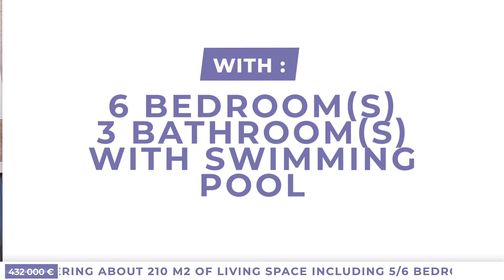Beautiful Maison De Maitre With 210 M2 Of Living Space An... 432000€ (18647-MPT432000E)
Beautiful Maison De Maitre With 210 M2 Of Living Space And 2 Courtyards Of Which One With Pool. 432000€ (18647-MPT432000E)